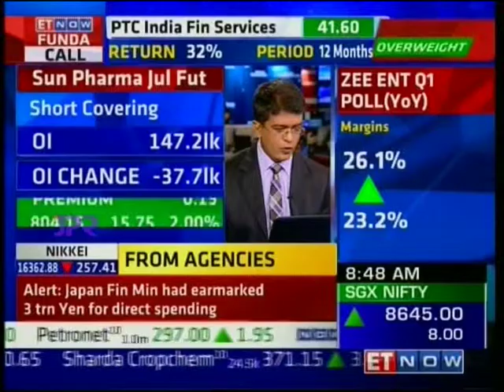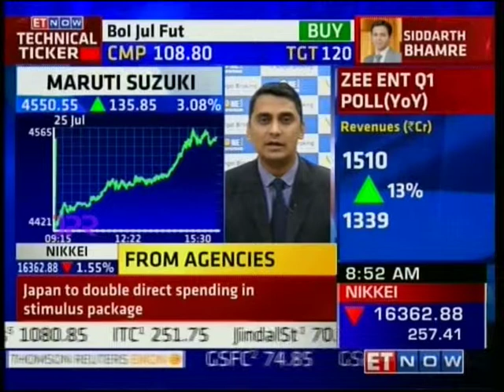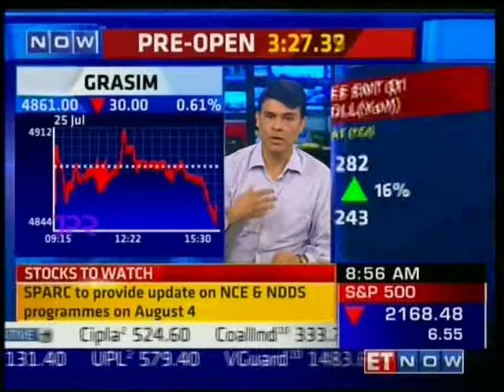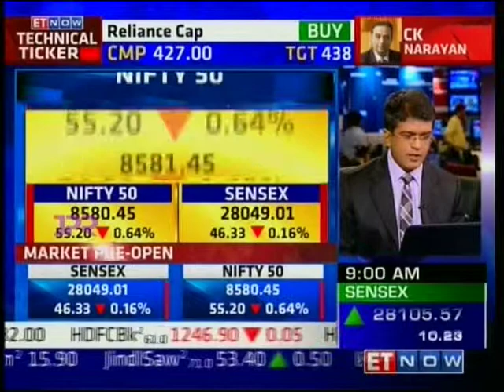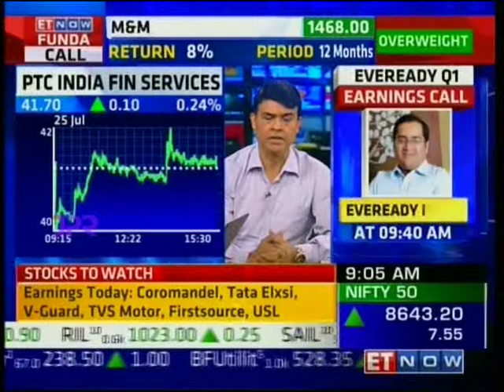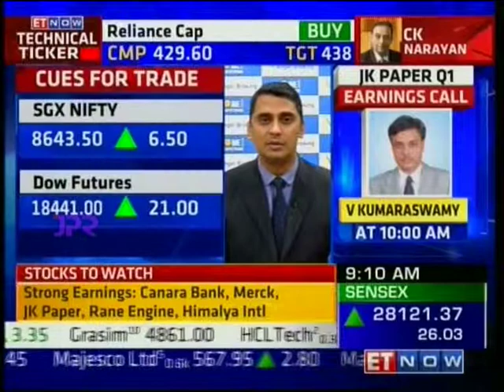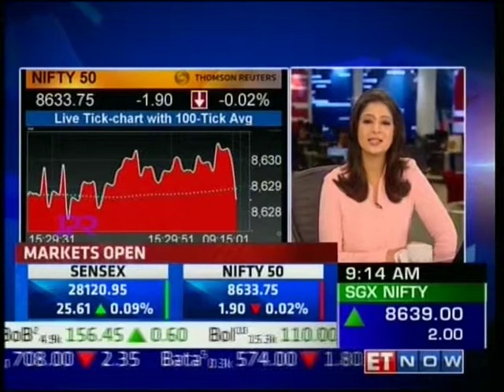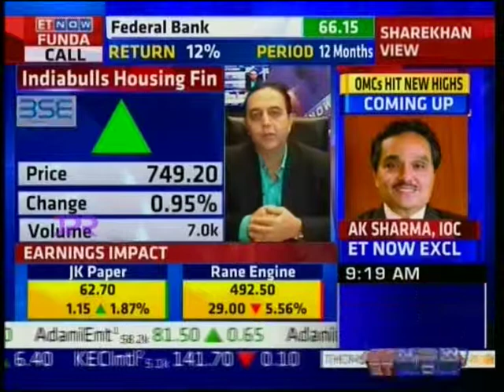ET Now The Market, 26 July 2016 - Mr. Mayuresh Joshi